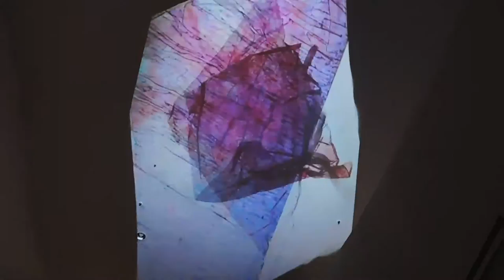DSCN0013国立新美術館20170120プロジェクションマッピング ？ 石田尚志 渦巻‹光２